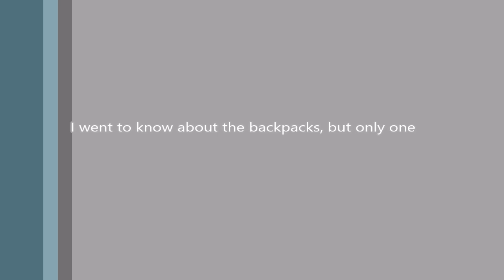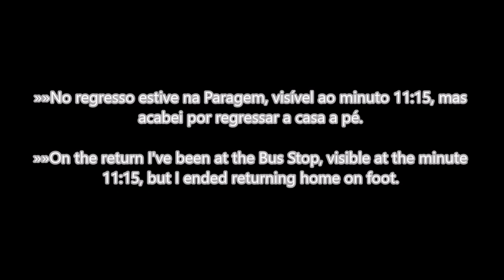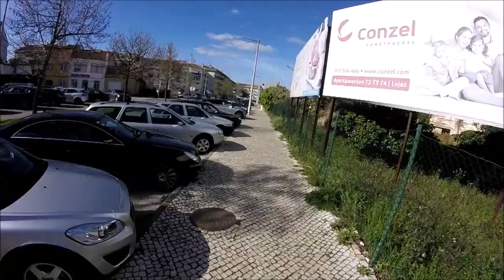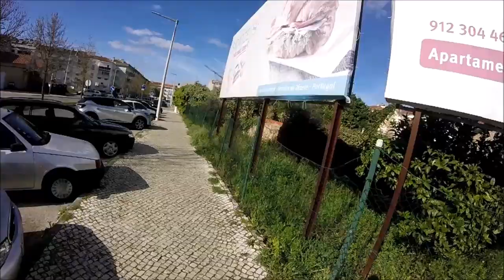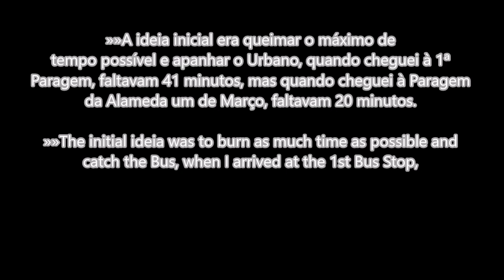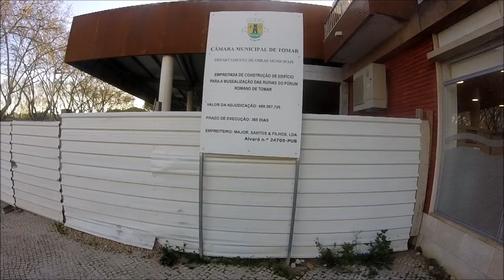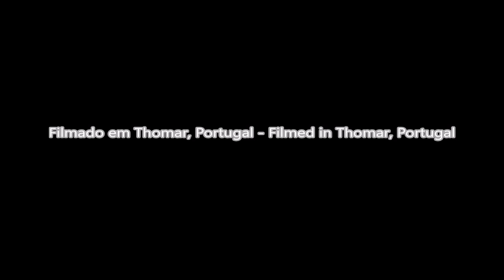Fui saber como é que estavam as mochilas, mas só uma é que ficou pronta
PT - Projecto inacabado, devido a problemas com o meu computador.

Vídeos gravados com uma GoPro Hero, em Setembro de 2019 e editados no Movie Maker.

EN - I went to know about the backpacks, but only one was ready

Unfinished project, due to problems whit my computer.

Videos recorded whit a GoPro Hero, in September 2019 and edited in Movie Maker.